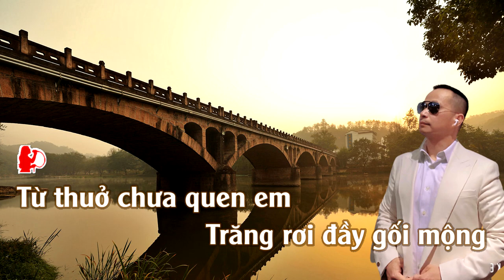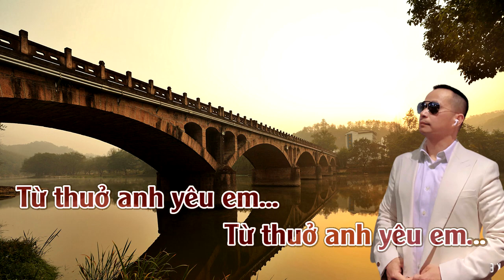Từ Thuở Yêu Em | Karaoke | Tone | Nữ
Từ Thuở Yêu Em : Sáng tác: Anh Bằng